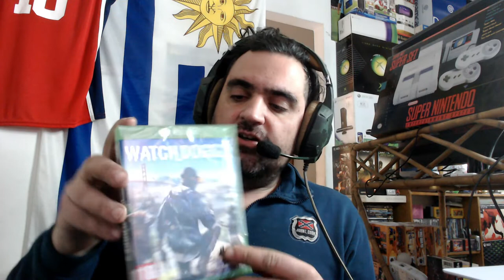CACERIA DE VIDEOS JUEGOS RETRO Y CONSOLAS 2